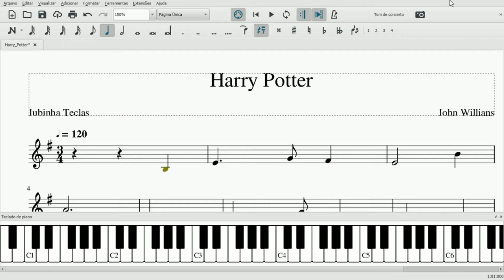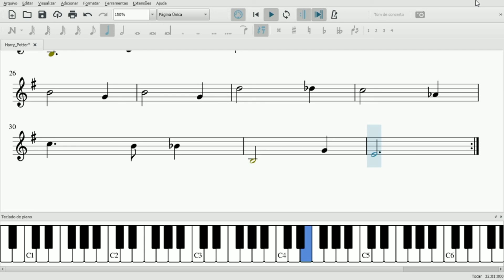Harry Potter - Edwiges Tema - Musescore 3